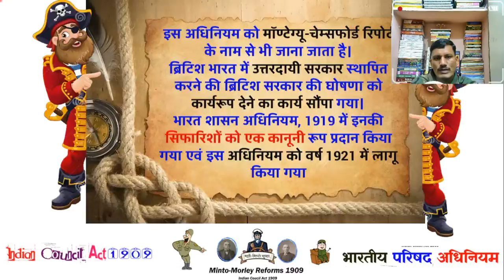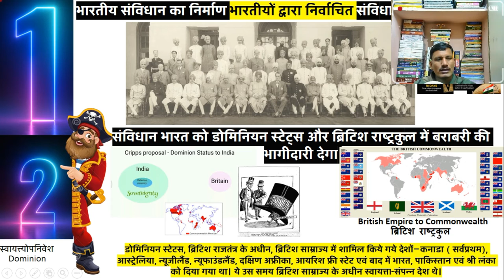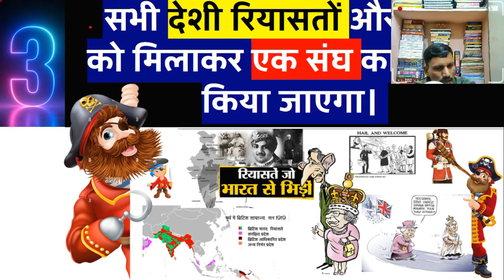संविधान सभा की माँग 1940 | Complete Indian Polity | Complete Indian Polity For All Exam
1 . किसी परीक्षा का सम्पूर्ण कोर्स खरीदने के लिए WhatApp 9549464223 पर मैसेज कीजिये आपको मिलेगा 10% का Extra Discount |
2. Download Complete GS Course
3 . Download Complete Ancient History
4 . Download Complete Medieval History
5. Download Complete Modern History
6 . Download Complete Indian Geography
7. Download Complete World Geography
8. Download Complete Indian Polity
9. Download Complete Art And Culture
10. Download Complete Environment and Ecology
11. Download Complete Hindi
12. Download Complete  The Code of Criminal Procedure, 1973
13. Download Complete Physics
14. Download Complete Chemistry
15. Download Complete Biology
16. Download Complete  Static General Knowledge
Constitution
Indian Constitution
polity
1784 ई. का पिट्स इण्डिया एक्ट
polity for ssc
 Historical Background